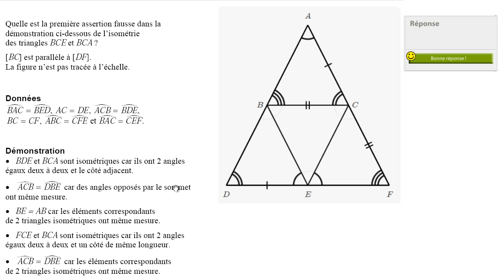Fausse assertion dans une démonstration avec un triangle